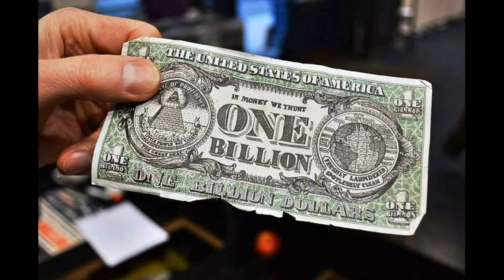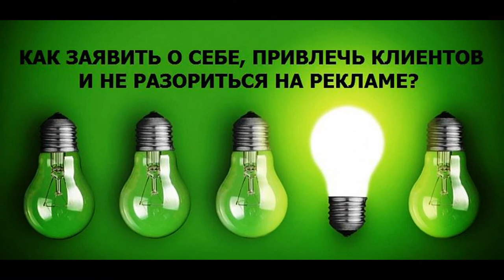Способы разорения Жизнь Майский Жук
Способы разорения (Жизнь)

В яму жизни провалиться
Быстрый способ разориться -
Идти на неоправданный риск и страх
Как в карты проиграться в пух и прах
  guitar
Спустить все сбережения на женщин
И не получить ничего, кроме затрещин
Когда "Эврика" наконец-то присниться
Самый надежный способ разориться
На идеальные технологические решения,
Деньги потекут рекой, без сомнения
Авторитету по причинам раствориться
Самый вредный способ разориться -
Это сэкономить на близком человеке.
Скупой платит дважды в каждом веке
  synthesizer
Гобсек и Плюшкин умерли в нищете,
Зато на сундуках с деньгами-во сне.
Но в  могилу деньги не заберешь
В другой жизни с нуля начнешь

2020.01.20